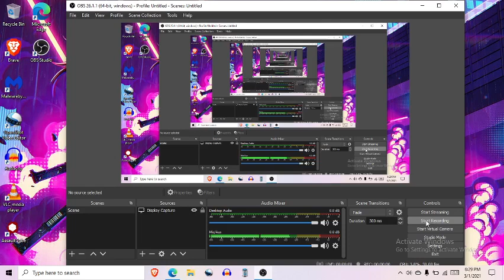TK in Ass CUbe